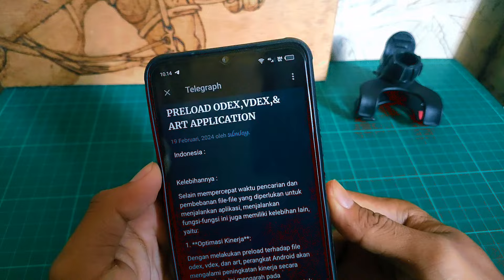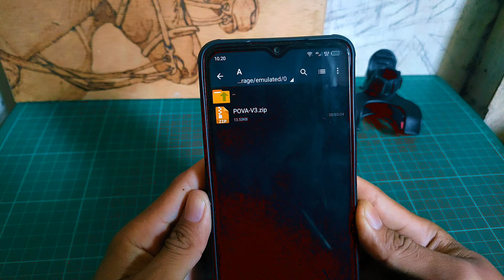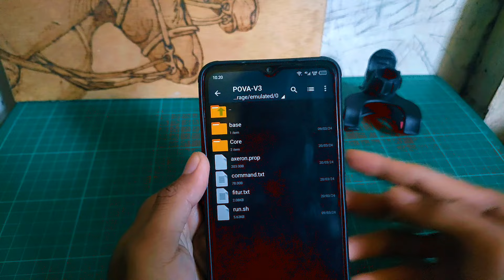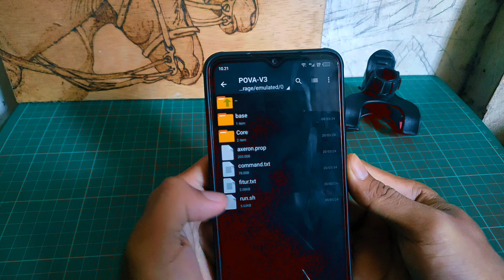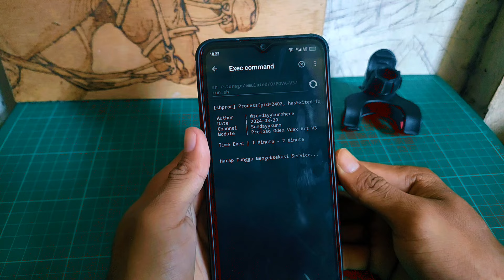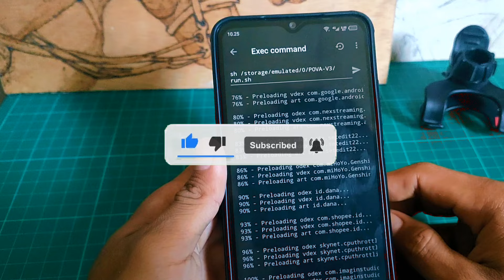MODULE GAMING NO ROOT - preload file odex, vdex, dan art aplikasi mempercepat waktu respon aplikasi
oke gess selamat datang di channel danigais,di channel ini gua bahas dan share tutorial bagaimana cara untuk meningkatkan performa hp buat bermain game,di channel danigais ini gua akan bagikan ke kalian yang hpnya sudah root atau non root.di channel danigais ini gua membahas = module gaming non root,strings setrops, aplikasi game booster,tweak game,config game dll...

Device:
Reccord: Bawaan Hp
Spek: 3/32
Editing: KineMaster

Jadwal upload:
Update Videos Everyday

support

 1. **Optimasi Kinerja**:
Dengan melakukan preload terhadap file odex, vdex, dan art, perangkat Android akan mengalami peningkatan kinerja secara keseluruhan. Ini mengarah pada pengurangan waktu yang dibutuhkan untuk memuat aplikasi dan juga mempercepat waktu respons pengguna terhadap aplikasi yang berjalan.

2. **Peningkatan Pengalaman Pengguna**:
Dengan mempercepat waktu yang diperlukan untuk memuat aplikasi, pengguna akan merasakan peningkatan yang signifikan dalam pengalaman menggunakan perangkat Android. Aplikasi akan merespons lebih cepat dan pengguna akan merasa bahwa perangkat mereka lebih responsif.
Dengan mempercepat proses pembebanan aplikasi, dapat terjadi penghematan daya pada perangkat Android. Prosesor tidak perlu bekerja terlalu keras untuk memuat aplikasi, yang pada akhirnya dapat menghemat daya baterai.

Taking these advantages into account, preloading odex, vdex, and art files on Android devices can result in significant performance and user experience improvements.